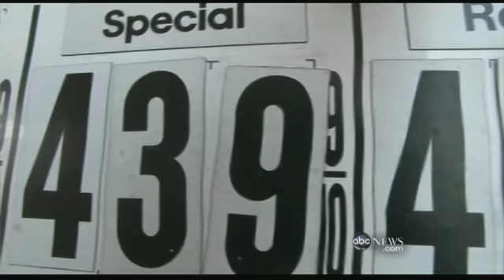'Double-Dip' Recession?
Despite recovery efforts, many Americans still face dark economic times.